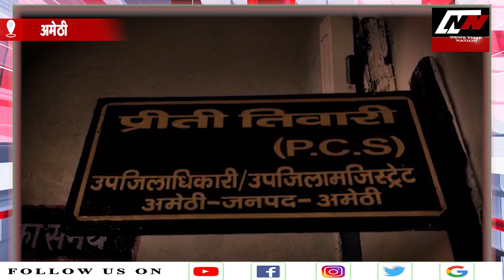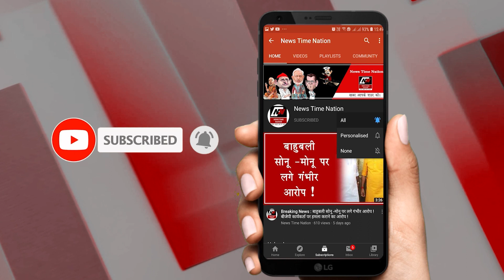अमेठी में सेना के जवान ने लेखपाल पर लगाए इल्जाम ! | Amethi Lekhpal | News Time Nation